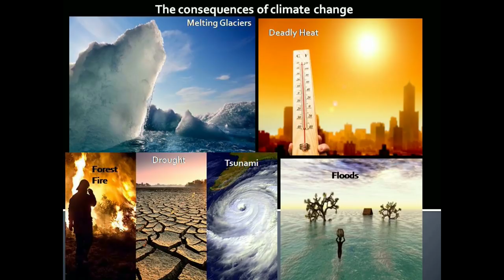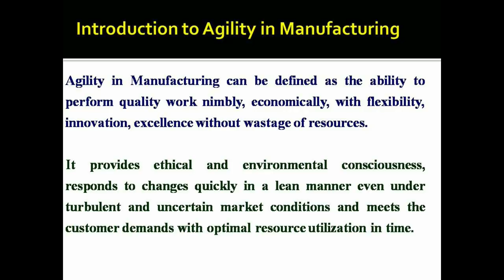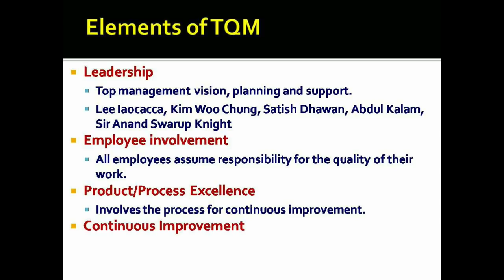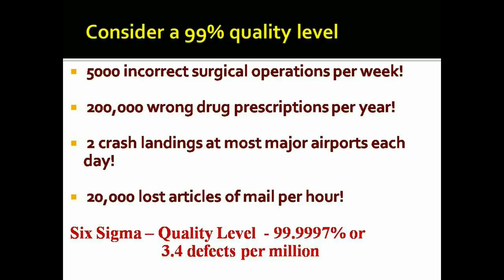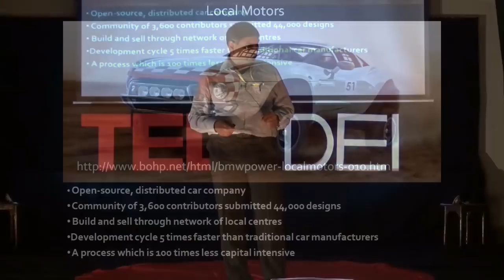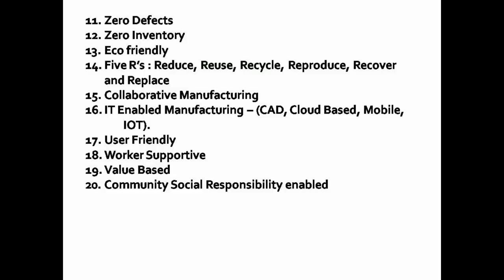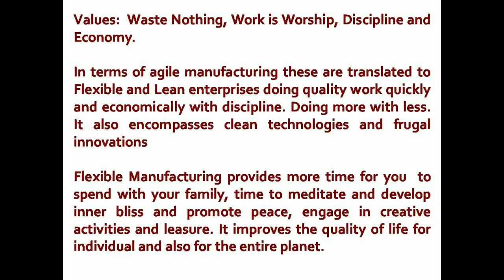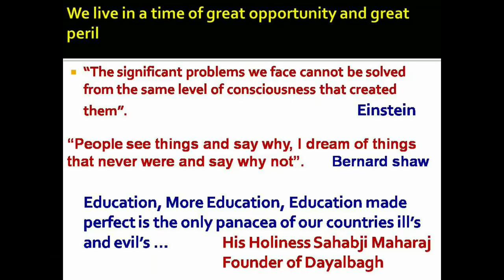Flexible Manufacturing | K. Hans Raj | TEDxDEI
The world today is facing innumerable problems such as population explosion, natural and manmade calamities, fluctuations in the economy, dwindling opportunities and a collapse of values. One of the remedies to these problems is to improve the world’s economy and to create more opportunities for people to earn their livelihood and live a healthy and contented life with values. This is where flexible manufacturing comes to the focus. The seven golden principles of flexible manufacturing are economy, waste nothing, innovation, excellence, agility, quality and values. It also encompasses leadership and application of lean principles with speed, responsiveness, flexibility, systemic approach and environmental consciousness. K. Hans Raj has 31 Years of teaching and research Experience. He has 52 International and National level awards/Recognitions which include Vikram Award by SSI, India,. Lifetime Achievement award from ISAM, USA 2014 and ISPE, USA, 2012, Certificate of Excellence by CEMEF Laboratory, France. He was a, Visiting Scientist and undertook collaborative research work at University of Kiel, Germany, CEMEF Laboratory, France, University of Maryland, University of North Carolina, MIT, Boston, Western Michigan University, RPI, Oakland University, USA. He was a recipient of “Academic Excellence Award”, 2011 by Aerial Delivery Research and Development (ADRDE), DRDO, Agra. He has published more than 150 papers in peer reviewed journals and International/National Conference Proceedings. He is a Technical consultant/ Expert to ADRDE (DRDO) and Chief Editor of International Journal of Advanced Manufacturing Systems. This talk was given at a TEDx event using the TED conference format but independently organized by a local community.